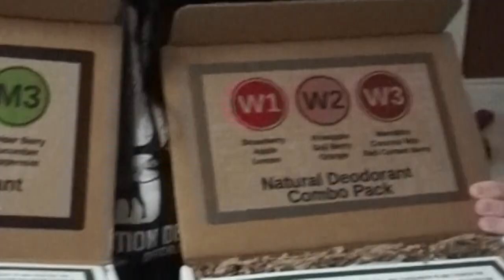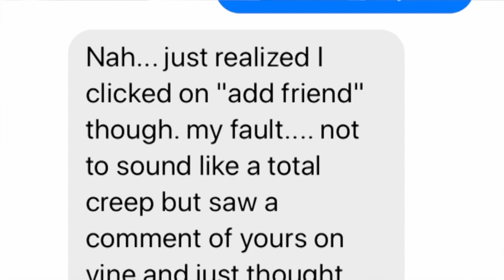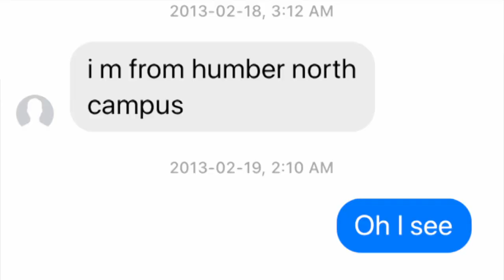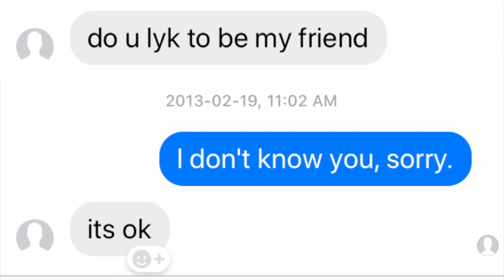Exposing My Creepiest Facebook Chat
Join us in today's vlog as Jessii shares some of the Facebook messages she received from complete strangers...

Jessii Vee
Brampton, Ontario
Canada
L6Z 0E7